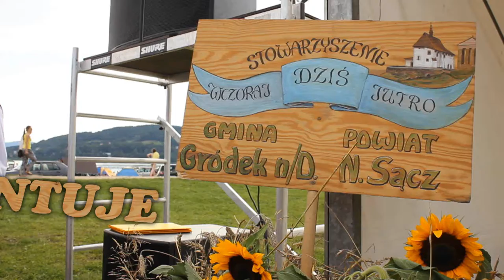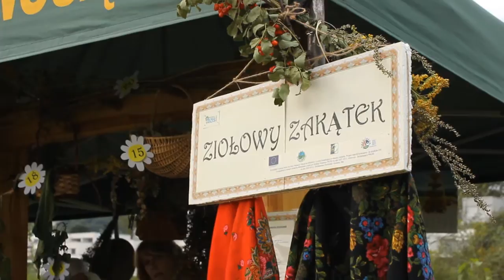Stowarzyszenie Wczoraj Dziś Jutro - Dożynki 2014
Anything else broo??

Today is the premiere of our movie "Dożynki 2014". The video was made more than three months ago. Movie has a working title of "The worst shit ever!"